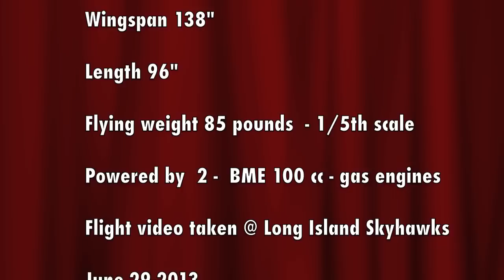Dave Wigley Bristol Beaufighter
4 Time Top Gun Winner,  Dave Wigley Wows the crowd,
With his winning scratch built Bristol Beaufighter at the Long Island Skyhawks Warbird event on 6/29/2013

More on this Outstanding model